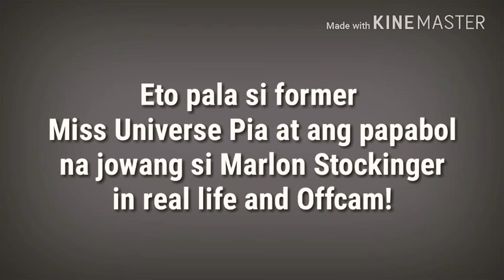ETO PALA SI FORMER MISS U PIA AND MARLON STOCKINGER IN REAL LIFE AND OFFCAM!